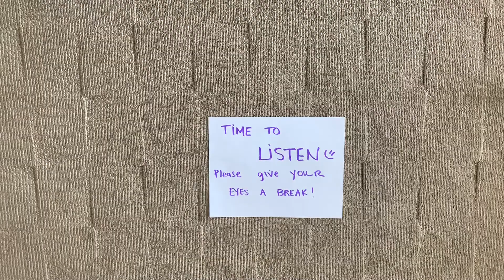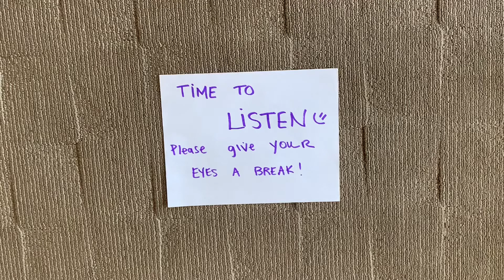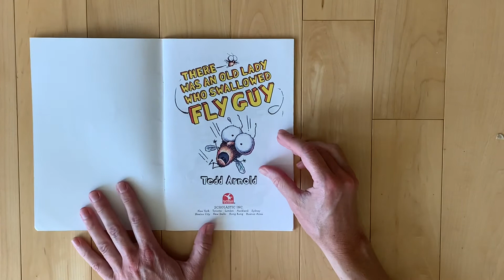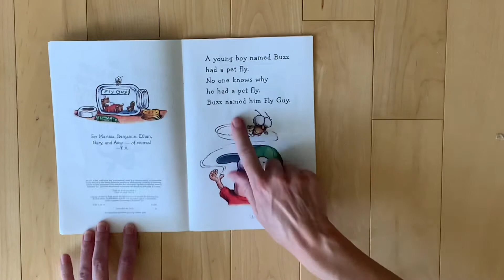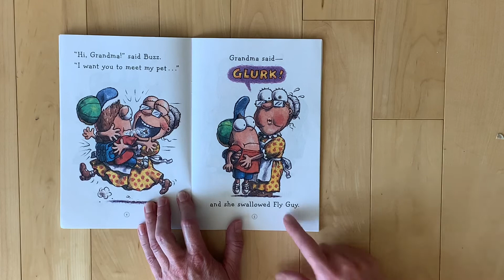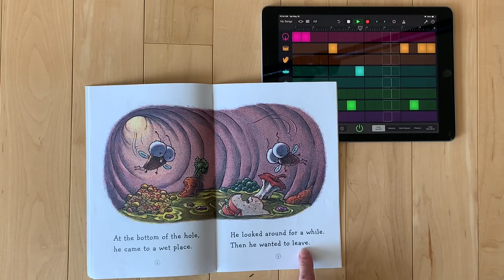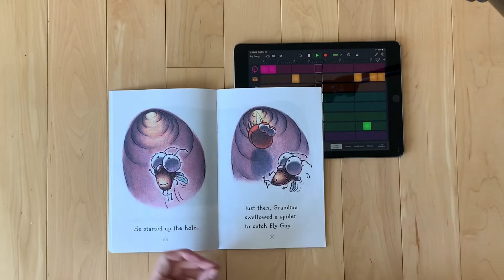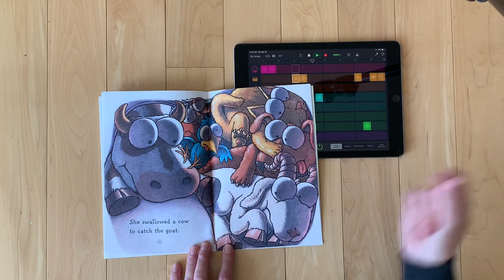Surprise guest today...watch to find out!